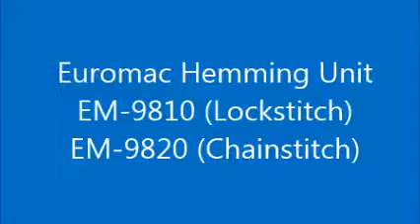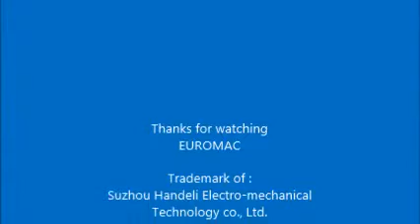EM 8010 automatic bottom hemming machine x264